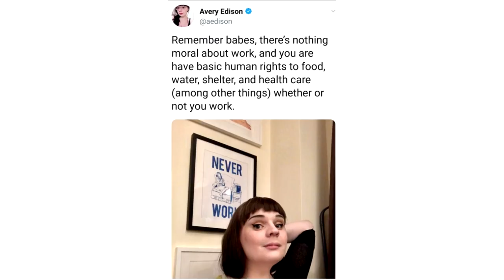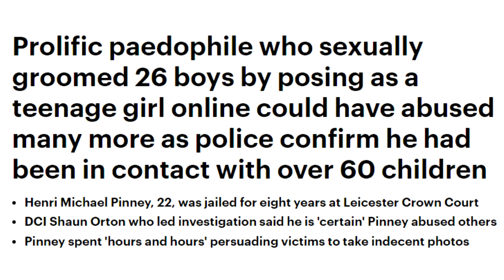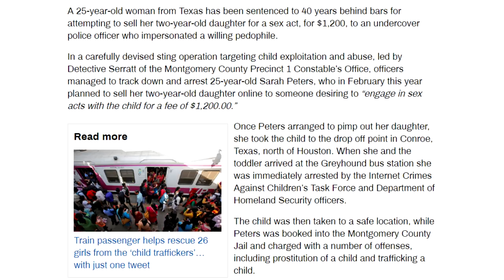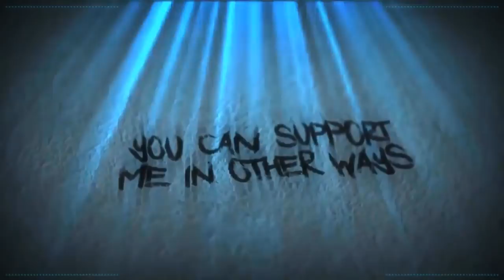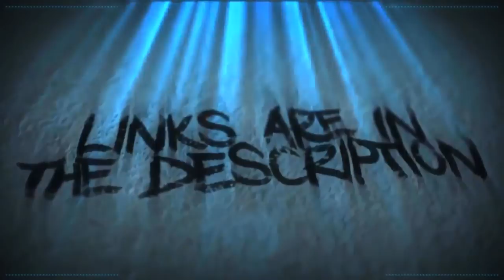Sometimes The Sentence Doesn't Match The Nature of the Crime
Sometimes, the sentence doesn't quite match the nature of the crime.

BadOPCode
Miss Peculiar Shade
Andrew
Radical Bytes
Amy McKinley

Danielle Whincup
Ann G.
Grant Mathieson
John Hanna
Melissa Karlee
Quaxotic
Laura Renwick
Agent_R_Patriarchy
Grant Mathieson
Puk Blundell

TigerLily
Trups
Drauka Grissa
Sally Cat
Janet Savage
Okienative
Dolat
Prospero 058
Stargazer
Jason R Burns
Eric Biberhofer
Socky The Real
Michael Pettersson
Kitten Katrina
The Euphio Answer
Drew

Sources